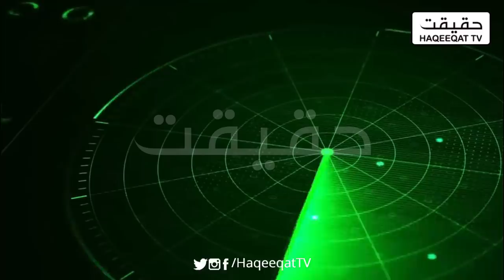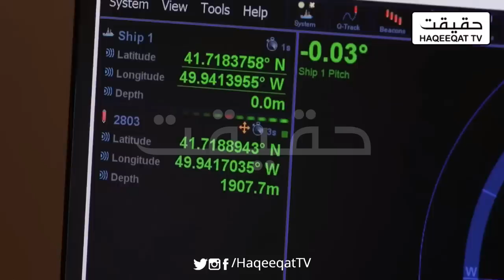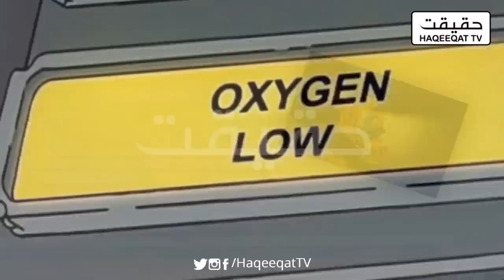How Titan Submersible Imploded Near The Wreckage of Titanic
Many ocean experts are trying to find out the how Titan submersible imploded 500 meter near to the wreckage of Titanic.